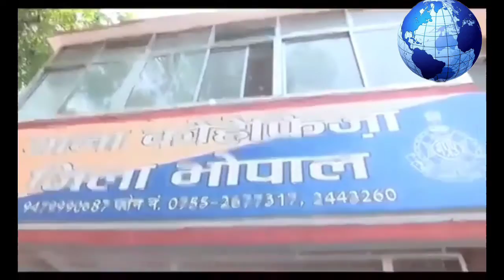हज 2023 की सबसे बड़ी खबर! भोपाल से की गई FIR ।।